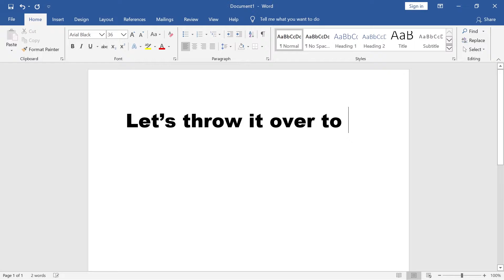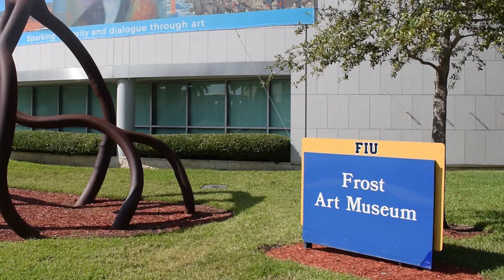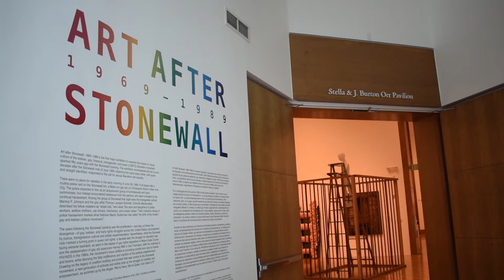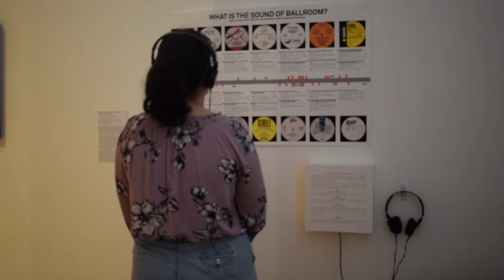Curation Documentary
Take a closer look into the world of museum curation with Dr. Amy Galpin, chief curator of the Frost Art Museum in Miami, Florida.